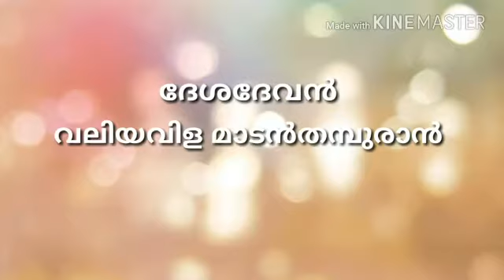March 13 Valiyavila Ulsav teaser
Famous Valiyavila Madannada Thalapokka malasaram on March 13 for Palakapya Gajapathy.